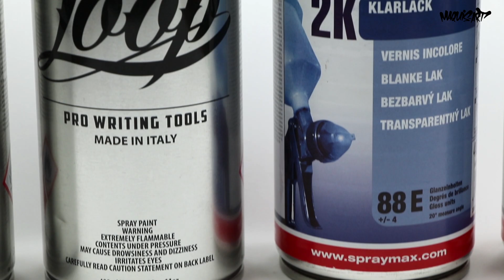Vernis en bombe